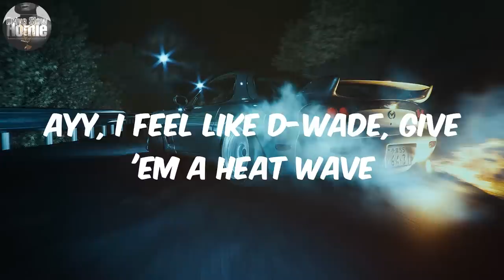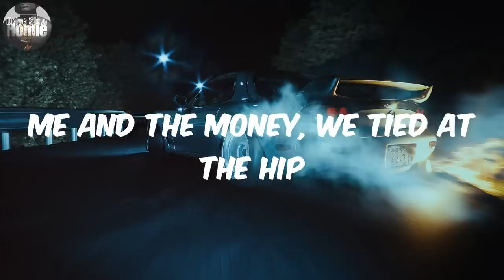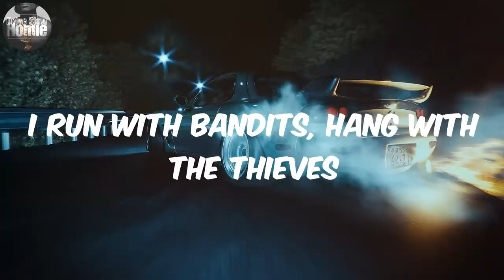(Lyrics) Beverly Hills - Shaboozey |I'm a lone-ass cowboy stuck in my jeans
Beverly Hills  Lyrics Shaboozey

Lyrics:
Cowboys live forever
In Beverly Hills straight covered in grease
I'm a lone-ass cowboy stuck in my jeans
Drinkin' PBR, got a couple in me
Won't drive no truck if it's way to clean
Golly, goodness me
For the bootcut boys it's always green (it's always green)
Come 'round here, better pack some heat
I run with bandits, hang with the thieves
Price on my head, got the law on my back
Too many ops I can barely keep track
Pray for a lick and you thought I was it
Don't lose your life for a couple of racks (a couple of racks)
Ayy, I feel like D-Wade, give 'em a heat wave
We chase 'em down on the freeway
Ayy, don't give a fuck if it's your b-day
I hand it off like a relay
Golly, goodness me
Got a purebred racehorse parked in my crib
Got two six-shooters on the side of my hip
Ayy, run up on me if you tired of livin'
I walk in the spot (it's the outlaw, run)
And I got a few words for the law man
Big choppas came through, a quick draw, man
Got my feet up on the table like I own this bitch
One wrong move, I'll let it blow in this bitch
RIP Kobe, I'm ballin' like him
We made it out when the chances were slim
Said I was crazy, went out on a limb
I took a L, turned it right to a win
Me and the money, we tied at the hip
Hit the saloon, had to count up the chips
Dance for me, baby, I double the tip
Life is a movie, I don't need a script